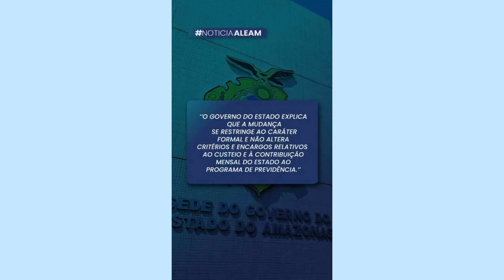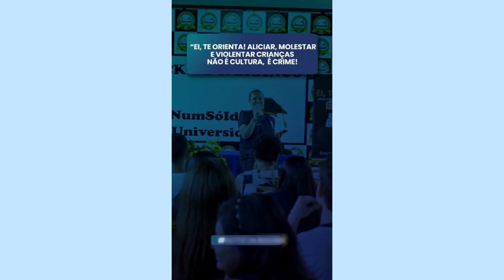NOTÍCIA ALE-AM - 03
NOTÍCIA ALE-AM | Assembleia Legislativa do Amazonas (ALE-AM)